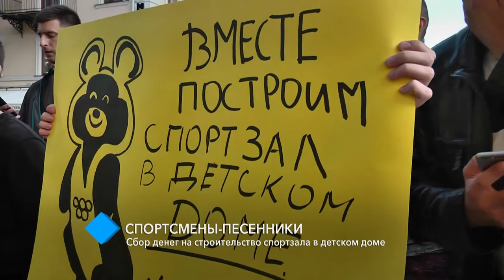В Одессе спортсмены пели песни ради строительства спортзала в детском доме